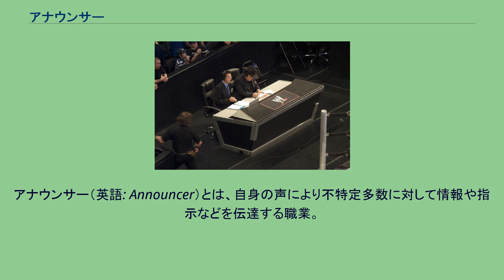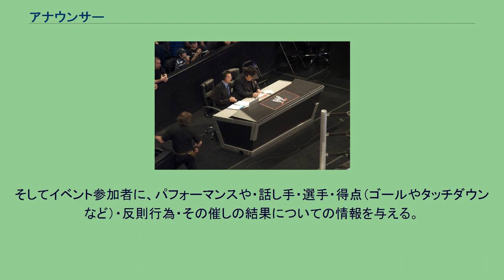アナウンサー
アナウンサー（英語: Announcer）とは、自身の声により不特定多数に対して情報や指示などを伝達する職業。
広義では、テレビやラジオなどの放送メディア、ビデオテープやCDなどの記録メディア、競技場やホールなどの公共の場において、多くはマイクなどの音響機器を通じ、不特定多数に対して情報・指示などを自身の声で伝達する職業である。
通常の語義としての「アナウンサー」は、放送メディアのアナウンサーを指す場合が多い。
事前に原稿が用意される場合と、アドリブで内容を組み立てる場合がある。
前者の場合は、明瞭な発音、語彙や文法などの言語知識、適切な間の取り方など、誰にでも聞き取りやすく話す技術が求められる。
後者の場合は、前述の技術に加え、刻々変化する状況・情景を言葉にする表現力やこれらを読み解く洞察力、そして突然の状況の変化に慌てない対応力などが求められる。
このため、就職後の研修は厳しい。
さらに局アナ採用試験は超難関であることから多くの局アナ・フリーアナ志望者はアナウンス学校に入校し、大学在学中に喋り手としての基本技能や試験対策を教わっている。
一般に「アナウンサー」と呼ばれるものは、テレビやラジオ放送の進行を務める人で、日本での職務は、番組進行やニュースキャスター、天気予報からCMまで多岐にわたるが、他国ではあまり多くない。
番組のオープニングでテーマ曲に合わせて番組名と出演者をアナウンスするのがその1つ。
日本では少なくなったが、ラジオドラマで出演者・スタッフの紹介をアナウンサーが担当している。
また、放送の合間にチャンネル名（コールサイン）や次に放送する番組の読み上げ、番組宣伝のナレーションなどを専門とする国もある（ヨーロッパによく見られる）。
民間放送では、番組を提供するスポンサー名（提供クレジット）の読み上げも重要な業務の一つである。
ニュースや天気予報などを伝えることも黎明期から業務内容となっているが、専門化が進んで記者や予報士が担当するようになった番組もあれば、放送時間が短い等でアナウンサーの業務として残っている所もある。
「アナ」との略称が使用されることも多い。
放送局同士のコラボレーションにより放送局所属アナウンサーが他局に出演するというケースもある。
メディアによりアナウンサーの好感度調査も行われている。
別称として「放送員」という表記が使われることもある。
日本では太平洋戦争勃発後の1942年（昭和17年）4月から1945年（昭和20年）8月の敗戦まで、いわゆる敵性語狩りの影響から、日本放送協会（NHK）のアナウンサーのことを「放送員」と称していた。
また朝鮮民主主義人民共和国（北朝鮮）では、朝鮮中央放送及び朝鮮中央テレビのアナウンサーを「放送員」と呼んでいる。
ジム・ロス、ワールド・レスリング・エンターテイメントのアナウンサー パブリック・アドレスのアナウンサーは、競技場など実際の現場で仕事をする。
そしてイベント参加者に、パフォーマンスや・話し手・選手・得点（ゴールやタッチダウンなど）・反則行為・その催しの結果についての情報を与える。
新人アナウンサーが初めて放送でアナウンスすることを「初鳴き」と言う。